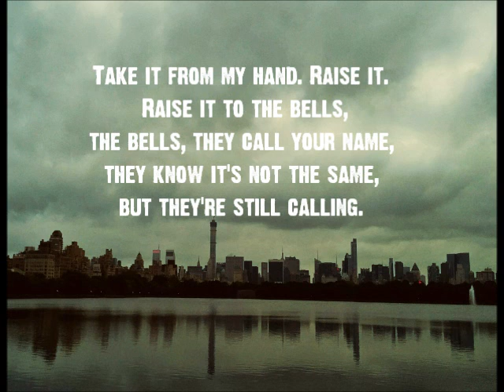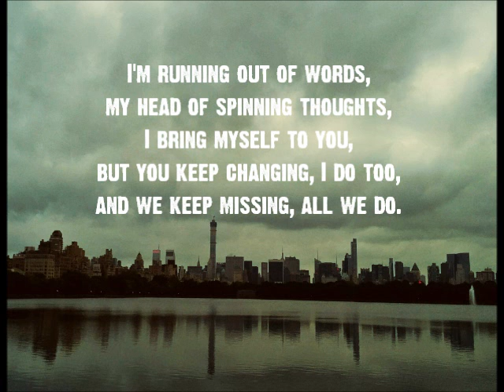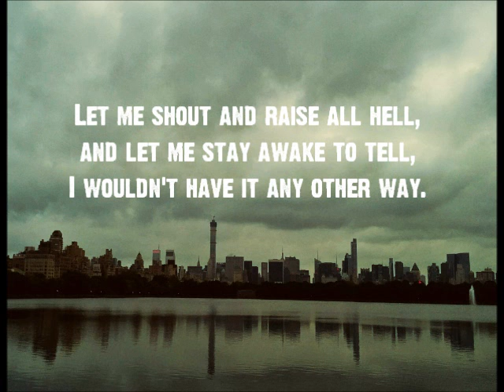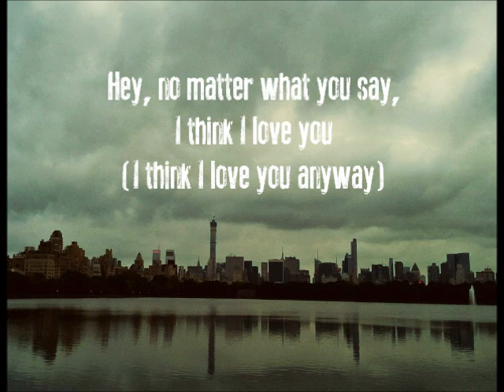It's All Over Now | Hadara Levin Areddy | הדרה לוין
Music & lyrics by Hadara Levin Areddy
Produced by Naaman Tal
From album RAGE AGAINST THE ECLIPSE

Lyrics
Cheers, come, sit a little closer, have a little drink,
night's still here, and I ain't leaving yet. Take it.
Take it from my hand. Raise it.
Raise it, raise it to the bells that call your name,
they know it's not the same, but they're still calling.

A little bit longer, under your cover,
did you ever wonder, did you ever tell her,
did it ever matter, it's all over now.

I'm running out of words, my head of spinning thoughts,
I bring myself to you, but you keep changing, I do too,
and we keep missing, all we do.
And if you could, please unbrain this this naked, troubled, haunted wind of man, damn, I want to be your friend, I think I can.

All I do is twist and shiver, please unkiss my shame,
if there's a key to cure this river, please let it shine and rain.
Let me shout and raise all hell, and let me stay awake to tell,

And hey, no matter what you say, I know you love me anyway.
I know you's stay. Now Stay, no matter what I say, I know I love you.
Anyway…

credits:

from Rage Against the Eclipse, releases 02 March 2015
Trombone & back vox by Avi Schneider
Guitars, bass, live drums & back vox by Naaman Tal
Mixed by Naama Tal
Single photo by Eran Gissis
Album photo by Adaam James Levin Areddy